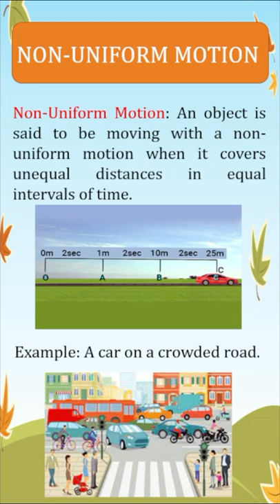Uniform Motion & Non-Uniform Motion | The Physics Vigyan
Uniform Motion & Non-Uniform Motion | The Physics Vigyan | Physics
Motion Class 9 | The Physics Vigyan | Physics
LIGHT REFLECTION AND REFRACTION (Part-2) | CLASS 10 | SCIENCE CHAPTER 10 | The Physics Vigyan
Atmospheric Refraction | Twinkling of Stars | Advanced Sunrise & Delayed Sunset | The Physics Vigyan
Differentiation | Basic Mathematics For Physics | Class 11/IIT-JEE/NEET | The Physics Vigyan
Difference between Cruise missiles and Ballistic missiles | The Physics Vigyan
Different Time Zones | Different Time Around The World | The Physics Vigyan
Solar Eclipse and Lunar Eclipse | सूर्य गृहण और चंद्रमा गृहण | The Physics Vigyan

Why are the sunrise and the sunset red? | The Physics Vigyan
The Physics Vigyan
PHYSICS